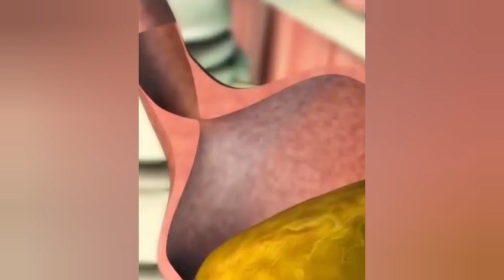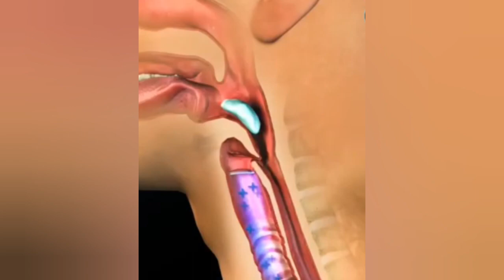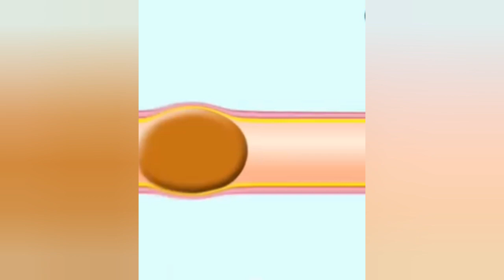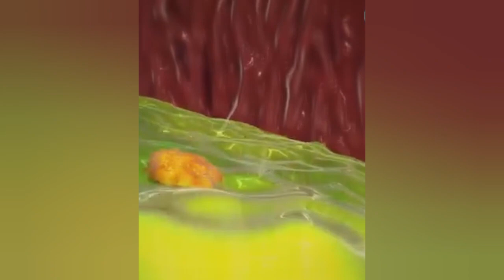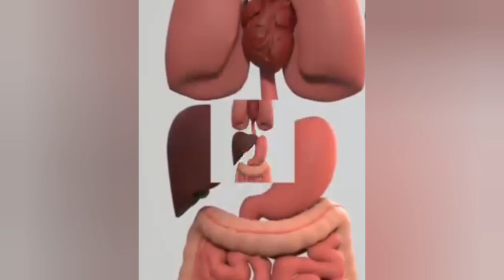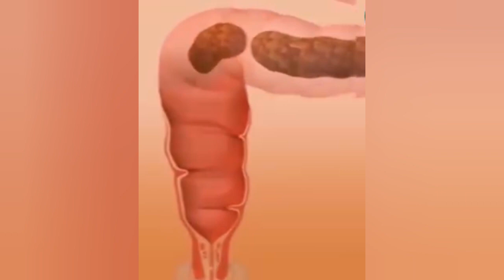Digestive system|stomach is an important for digestion|stomach problems|CA stomach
This video we teach about digestive system and how wast  made  in our body and which way to out from body
digestive system
digestive system diagram
human digestive system
digestive system function
human digestive system diagram
how does the digestive system work

digestive system
human digestive system
digestive system for kids